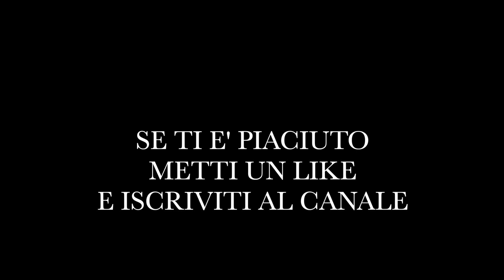Sicilia orientale mar Mediterraneo, Fornace Penna Sampieri , Scicli (Ragusa)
Immagini da drone Sicilia orientale Sampieri Fornace Penna